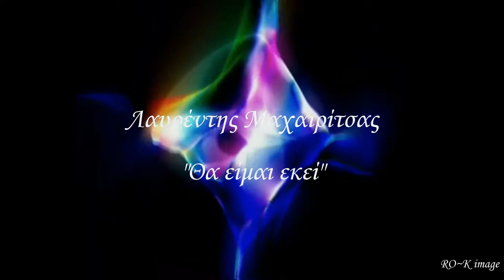Θα είμαι εκεί - Λαυρέντης Μαχαιρίτσας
Θα είμαι εκεί - Λαυρέντης Μαχαιρίτσας Vagelis Rouvolis : Painting - Contemporary Art